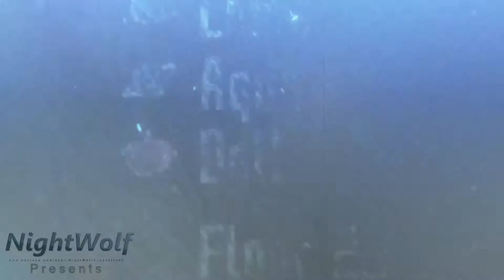[Konno Yukki AMV] This Is Me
Well, Here another Yuuki Amv!!! It's been about a year sense I made a amv for her, and sense today is her B-Day why not.. I hope you enjoy.

Anime: Sword Art Online II
Character: Yuuki Konno